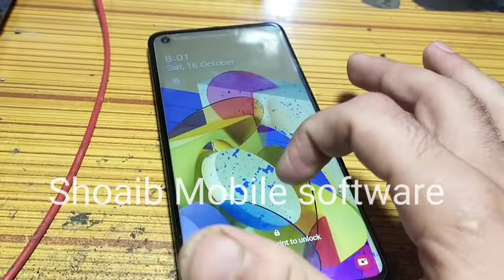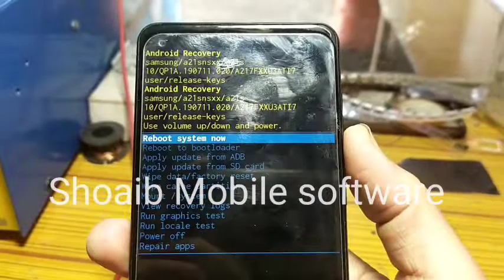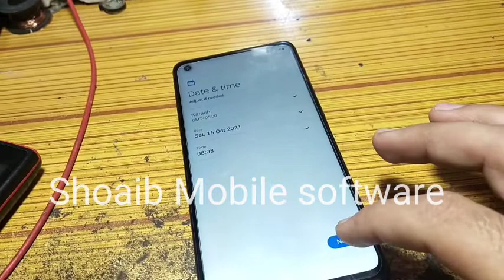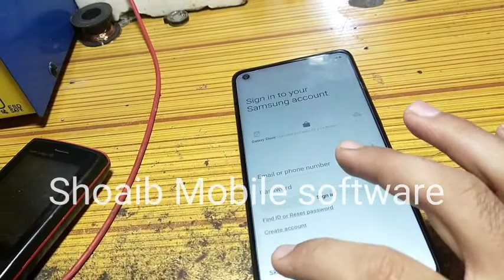Samsung A21S Hard Reset || Pattern Unlock 2022 By How2Fixit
Assalamualaikum